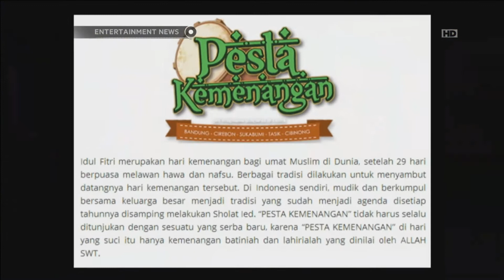Baron persiapkan konser Kemenangan